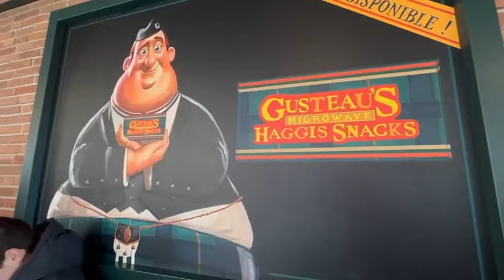Welcome to Disneyland Paris.